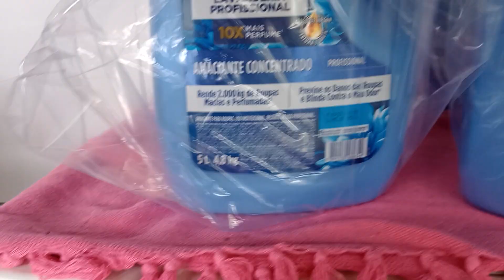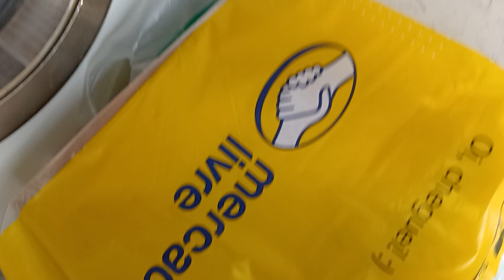Recebidos pagos!! 6 amaciantes Comfort Concentrado de 5 litros